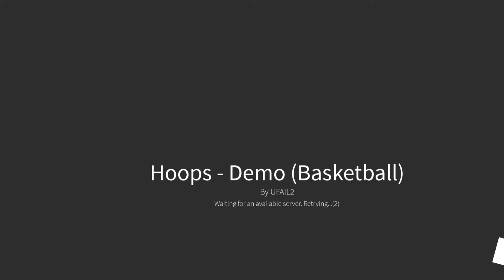HOOPS IS BROKEN G4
s1g4